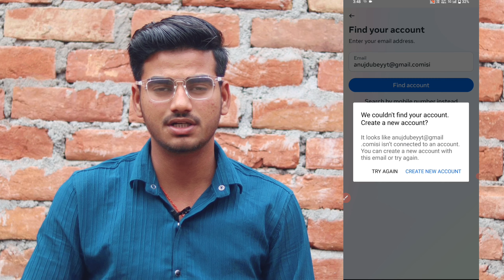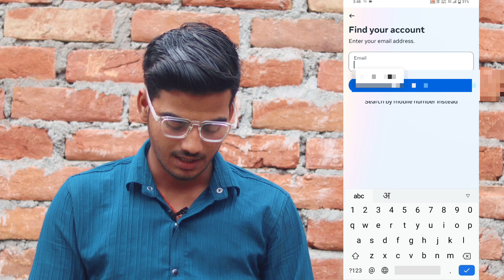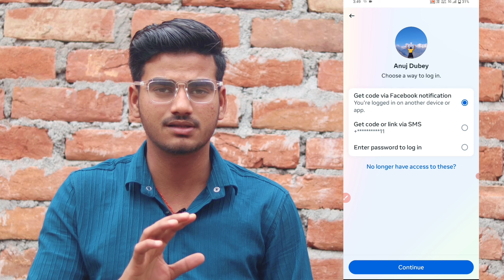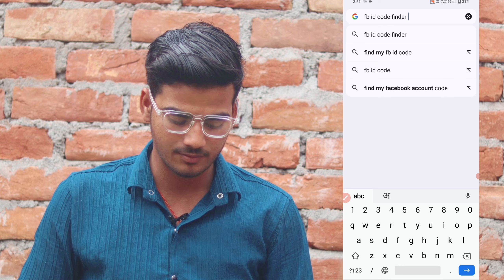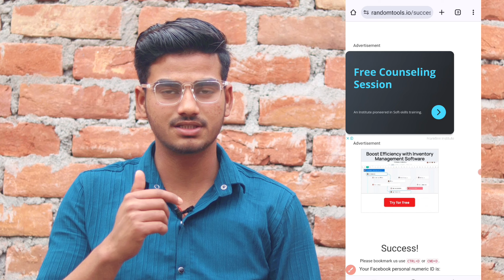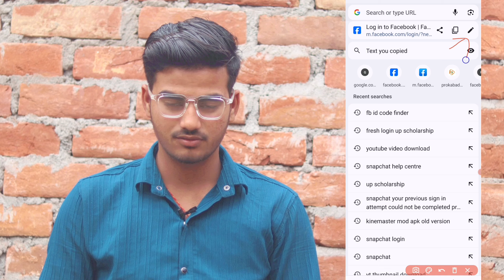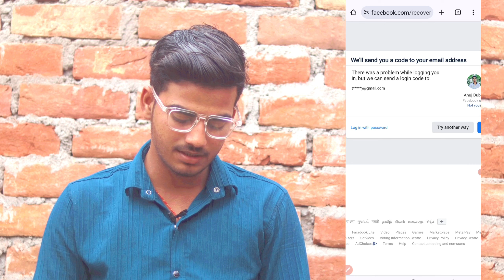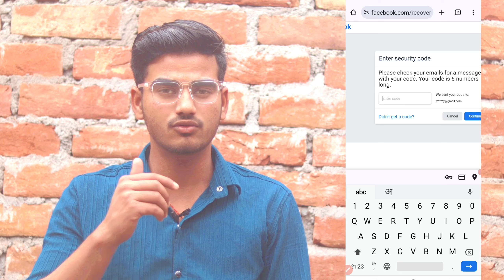facebook we couldnt find your account problem ( fixed )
Hello guys
Today in this video we talk about facebook we couldnt find your account problem

●( Your queries )

facebook we couldnt find your account problem

facebook we couldnt find your account